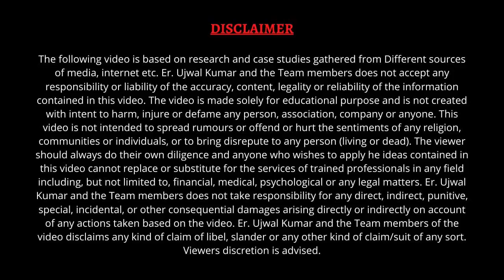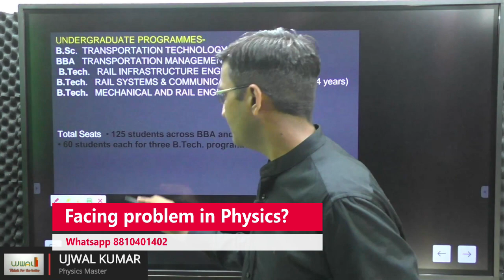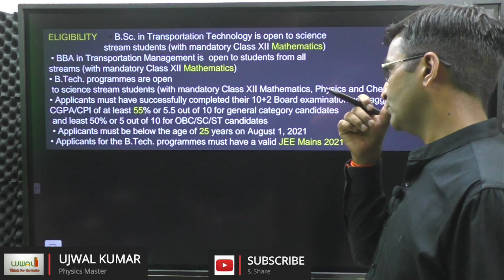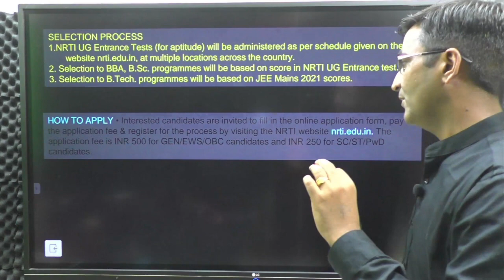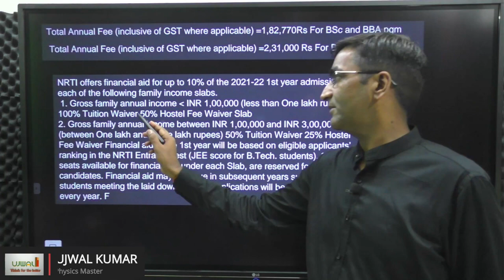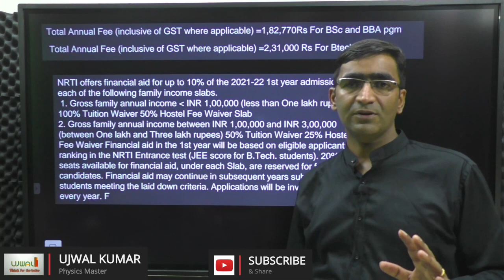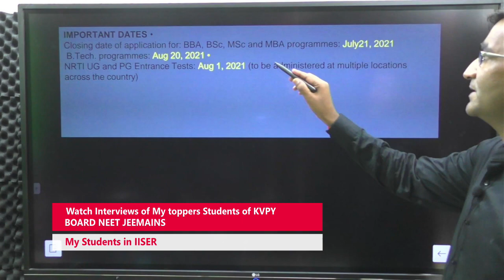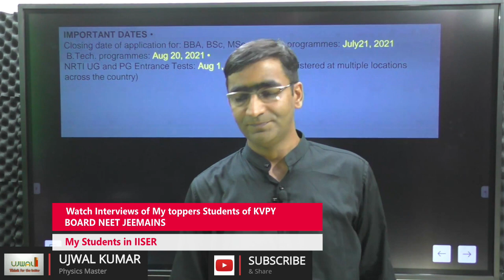NRTI admission 2021-22 |NRTI complete+information+fees+entrance+exam +seats+eliglibity+course+BTech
India’s first Rail and Transportation University
NATIONAL RAIL & TRANSPORTATION INSTITUTE (NRTI)
(A Deemed to be University established by Government of India in 2018)
NAIR campus, Lalbaug, Vadodara 390004 (India)
Admission Notice
NRTI Invites applications for the following Academic Programmes for the AY 2021-22:
Undergraduate programmes
1. BBA in Transportation Management (3 years)
2. BSc in Transportation Technology (3 years)
3. B.Tech. in Rail Infrastructure Engineering (4 years)
4. B.Tech. in Rail Systems & Communication Engineering (4 years)
5. B.Tech. in Mechanical and Rail Engineering (4 years) at IRIMEE, Jamalpur*
Postgraduate programmes
1. MBA in Transportation Management
2. MBA in Supply Chain Management
3. MSc in Transport Technology and Policy
4. MSc in Transport Information Systems and Analytics
5. MSc in Railway Systems Engineering & Integration
(International degree programme offered in collaboration with University of
Birmingham, UK)
PG Diploma Programmes (for working professionals)
1. PGDM in Transportation/Logistics
2. PGDM in Transport Infrastructure Development & Financing/ Project
Management
*Regulatory approval in process.
KEY HIGHLIGHTS OF NRTI AND PROGRAMMES OFFERED
● NRTI commenced operations in AY 2018-19 with the first batch of 100 undergraduate
students in BBA and BSc programmes graduated in 2021
● Governed by an eminent Board of Management consisting of leading academicians
and industry professionals.
● Programmes incorporate 21st-century skills: communication, critical thinking and
collaboration
● Opportunity for project-based learning at Railway establishments
● Highly accomplished faculty from the best of Institutions
SELECTION PROCESS
1. NRTI UG and PG Entrance Tests (for aptitude) will be administered on Aug 1, 2021 at
multiple locations across the country.
2. Selection to BBA, BSc programmes will be based on score in NRTI UG Entrance Test.
3. Selection to B.Tech. programmes will be based on JEE Mains 2021 scores.
4. Applicants for the MSc programmes shortlisted on the basis of NRTI PG Entrance Test,
will be required to appear for a subject test and interview; admission will be offered
based on overall results.
5. Applicants to the MBA programmes who have valid CAT (2020), XAT (2021) or MAT
(later than May 2020) scores may be exempted from PG entrance Test. Applicants
shortlisted on the basis of their score in NRTI PG Entrance Test or CAT/XAT/MAT as
above will be required to appear for personal interview; admission will be offered based
on overall results.
6. Applicants for the PG Diploma programmes shortlisted on the basis of PG entrance
test, will be required to appear for an interview; admission will be offered based on the
overall results.
● Fully residential undergraduate programmes with a modern hostel for boys and girls,
● Financial aid, up to 100% tuition and 50% hostel fee waiver, for eligible students
● Participation of leading organisations in campus placements
|| NRTI Ujwal Kumar Physics Master || Big update on NRTI || NRTI 2021 admission || Nrti aptitude Test || Ujwal Kumar  || best college for B.Tech in India||

MY ACCESSORIES
MICROSOFT SURFACE PRO 7 KEYBOARD PEN
SONY ALPHA 6000 COMPATIBLE MIC
MY PEN TAB WACOM
MY LIVE STREAMING CAMERA
LIVE STREAMING MIC

MY LIVE STREAMING BEAST CPU
GRAPHIC CARD
STORAGE HUB

SPARE WEBCAM